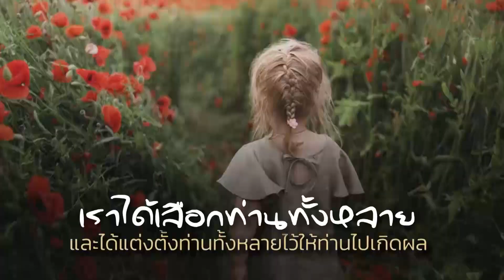คำธิษฐานเริ่มต้นวันใหม่ l ภาษาละว้า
ข้าแต่พระเจ้า
ลูกขอเริ่มต้นวันใหม่ด้วยการอธิษฐาน
ขอการอวยพรของพระองค์มาเหนือชีวิตของลูก
ขอกำลังใหม่ที่เหนือธรรมชาติสวมทับชีวิตของลูก
ขอโปรดเจิมชีวิตลูกให้พลิกฟื้นสู่ความบริบูรณ์
เหมือนดังพระสัญญาของพระองค์ที่บอกว่า
“เราได้เลือกท่านทั้งหลาย
และได้แต่งตั้งท่านทั้งหลายไว้ให้ท่านไปเกิดผล
และเพื่อผลของท่านคงอยู่
เพื่อว่าเมื่อท่านทูลขอสิ่งใดจากพระบิดาในนามของเรา
พระองค์จะได้ประทานสิ่งนั้นให้แก่ท่าน” (ยอห์น 15:16)

พืชผล การงานของลูก จงเกิดผลเถิด
สิ่งที่ลูกถือครอง จงเกิดผลเถิด
สุขภาพของลูก จงแข็งแรงและสมบูรณ์เถิด
จิตใจของลูก จงเข้มแข็งและเป็นสุขเถิด
จิตวิญญาณของลูก จงสงบนิ่ง และมีสันติสุขเถิด
ขอทรงโปรดอวยพรลูก ครอบครัวของลูก
อย่างครบบริบูรณ์ในทุกๆ ด้าน
ในพระนามพระเยซูคริสต์ อาเมน